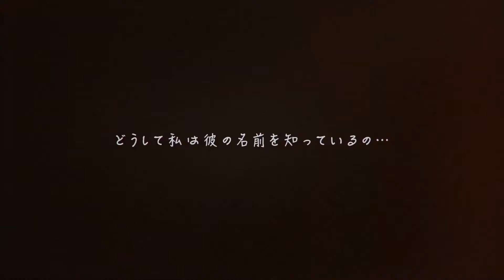Deemo Reborn • Bande Annonce de Gameplay | PS4 PSVR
► Spécialiste des jeux de rythme, le développeur taïwanais Rayark revient à la charge en remodelant son succès de 2013 : Deemo. Son remake, sous-titré Reborn, sera livré mondialement le 21 novembre 2019 sur PlayStation 4.

▸ 「—さよならも言わずに、消えてしまわないで。」

🔵 Pour suivre l'actualité de la chaîne et autre, rejoins-moi sur Twitter